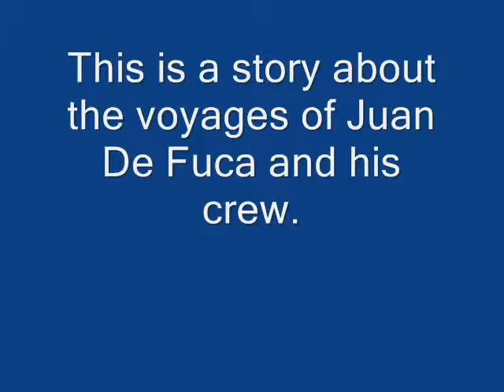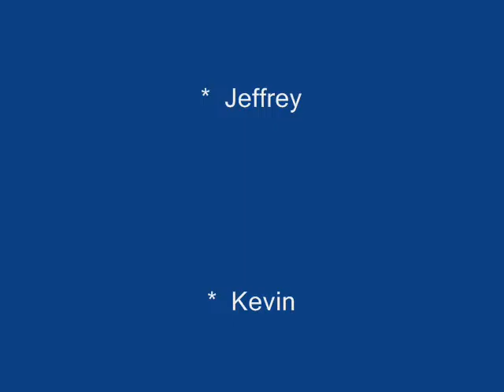Grade 4: Juan De Fuca Presentation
Featuring me, Kevin Tsu, David Ho, and Henry Wong.
Edited by Edwin Leung.

For context, the first video we made was edited by someone who didn't know what to do (they weren't in our group, nor were they related to any of us). Apparently, when it was presented, it was a mess, so we had to redo the entire video, which brings us to this.